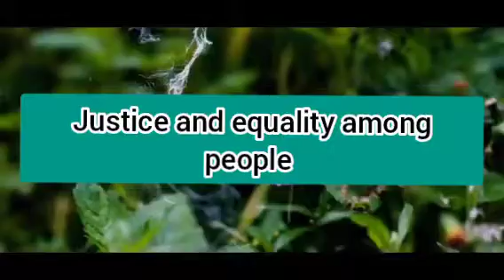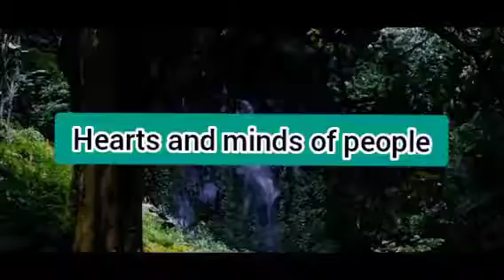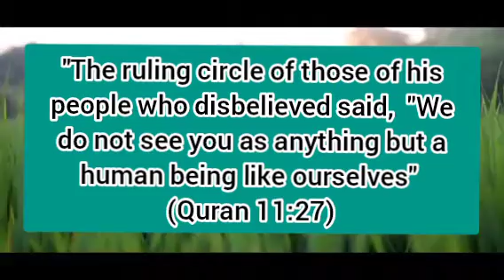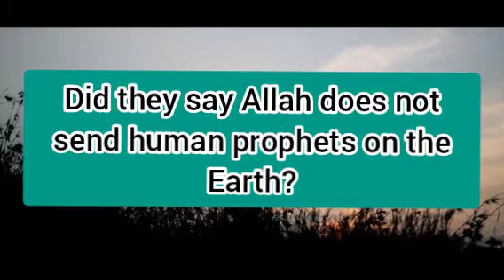The Ruling Circle of Prophet Nuh's (Noah's) people saw him not to be a messenger of God